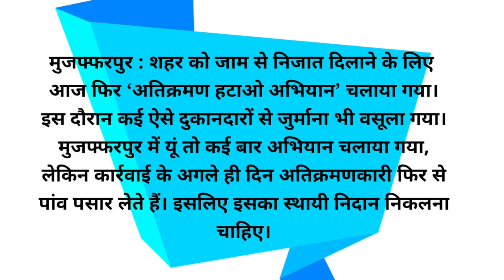Yet another anti-encroachment drive in Muzaffarpur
मुजफ्फरपुर : शहर को जाम से निजात दिलाने के लिए आज फिर ‘अतिक्रमण हटाओ अभियान’ चलाया गया। इस दौरान कई ऐसे दुकानदारों से जुर्माना भी वसूला गया। मुजफ्फरपुर में यूं तो कई बार अभियान चलाया गया, लेकिन कार्रवाई के अगले ही दिन अतिक्रमणकारी फिर से पांव पसार लेते हैं। इसलिए इसका स्थायी निदान निकलना चाहिए।